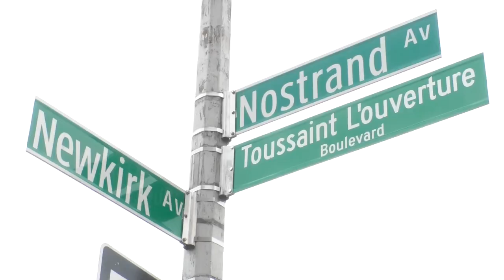come chat wid mi - Episode 56 (trailer)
come chat wid mi live each Friday at 8:30pm right here on YouTube.